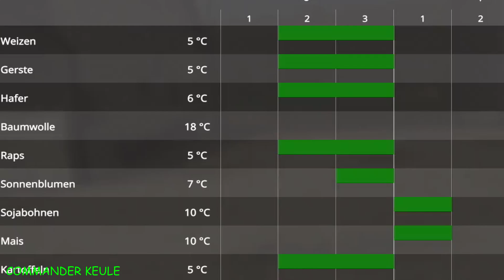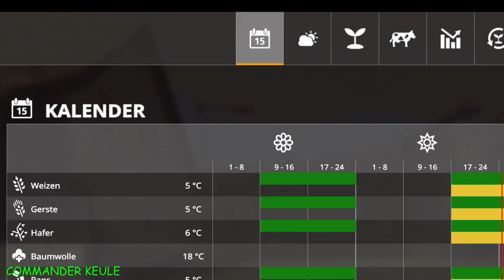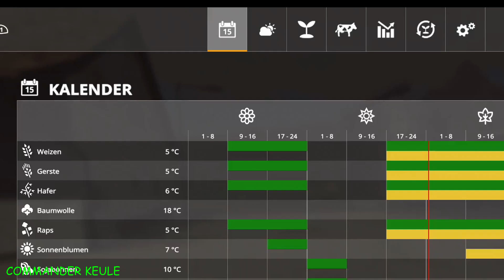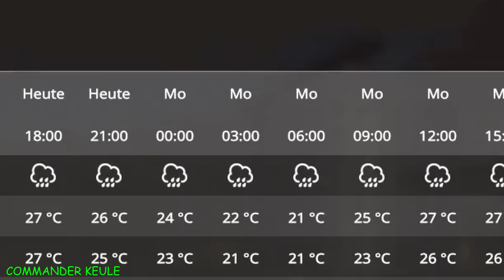[GER]TEIL 2🚜ERKLÄRUNG MENÜ+KALENDER+WETTERVORHERSAGE LS19 SEASON🔥PS4🔴HD👀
↓↓↓AUFKLAPPEN↓↓↓
Wenn es in LS19 einen Mod gibt, welchen man sich angeschaut haben sollte und auch unbedingt zocken sollte, dann ist es der Seasons 19 Mod von Realismus Modding. Dieser Mod bietet viel mehr als nur Jahreszeiten (Frühling,Sommer,Herbst,Winter). Durch diesen Mod erhält das Spiel einen gewaltigen Realismus Schub und bringt damit eine neue Herrausforderung und somit auch eine neue Schwierigkeitsstufe ins Spiel. Dieser Guide hilft euch diesen Umfangreichen Mod zu verstehen und ihn in euer Spiel zu Integrieren.

Lass gerne einen Kommentar, eine Bewertung und ein ABO da. Über ein Feedback und auch Verbesserungsvorschläge würde ich mich sehr freuen.

🎮 Ihr wollt mich Unterstützen ohne dabei Mehrkosten zu haben? Kaufe über diesen Link deinen LS und deine LS-Inhalte und unterstütze mich:

Bei diesen Links werde ich mit einer Provision beteiligt. Keine Angst es entstehen für euch keine Mehrkosten. Vielen Dank an jeden einzelnen der mich dabei Unterstützt und die Links Verwendet. ❤️